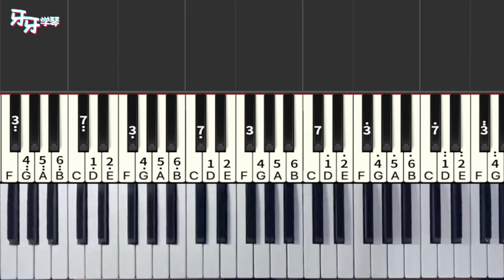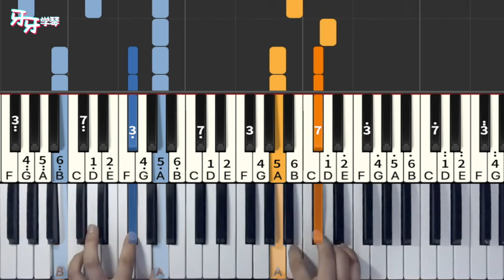Something Just Like This - The Chainsmokers/Coldplay｜Piano Tutorial